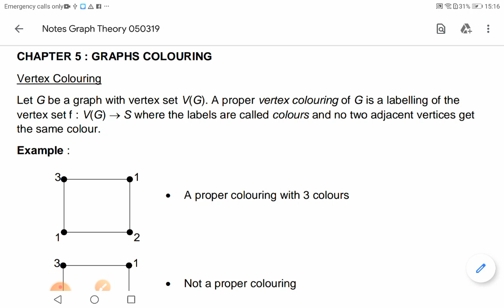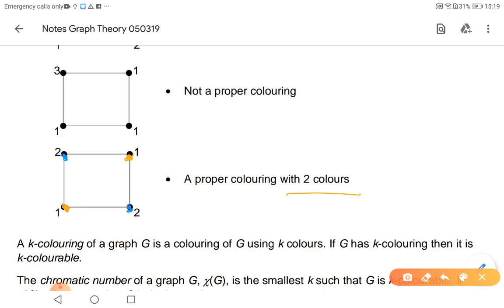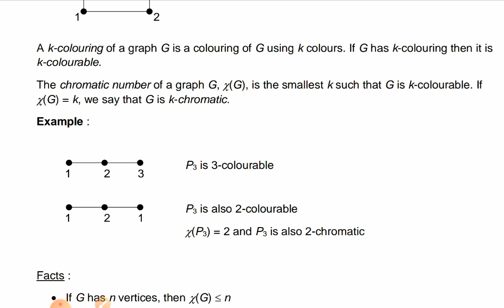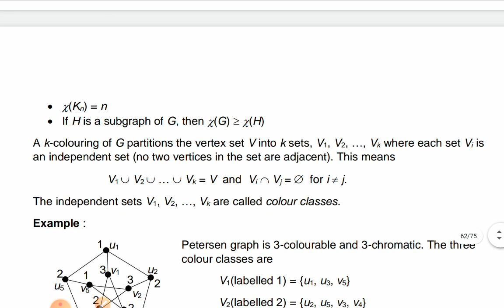Graph colouring:Vertex colouring